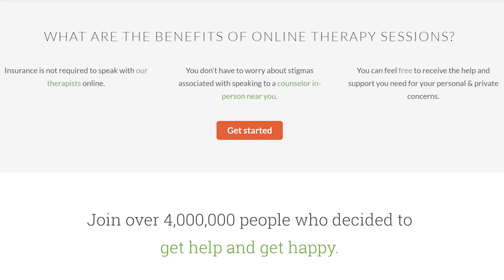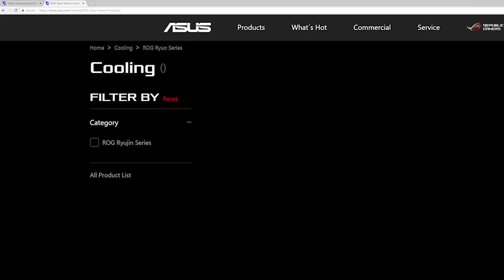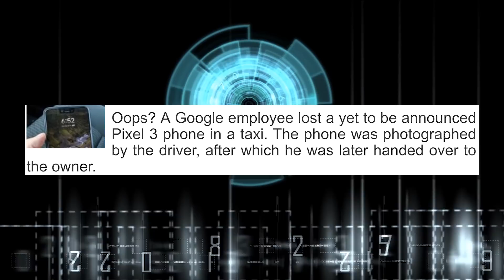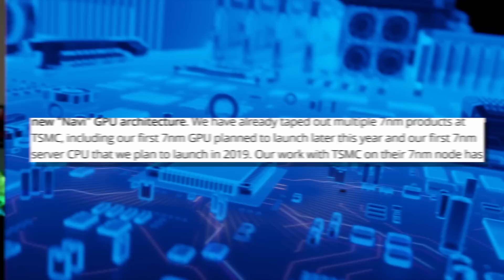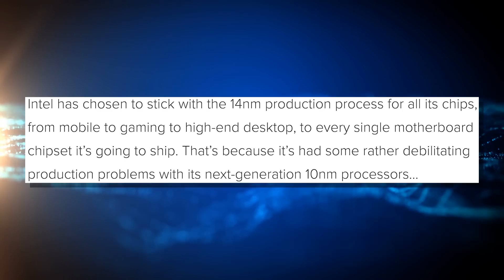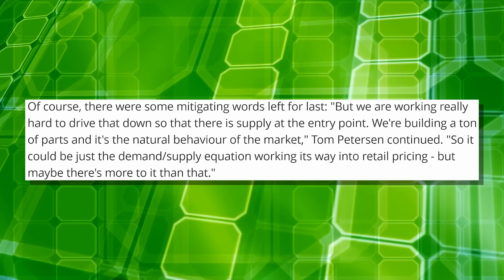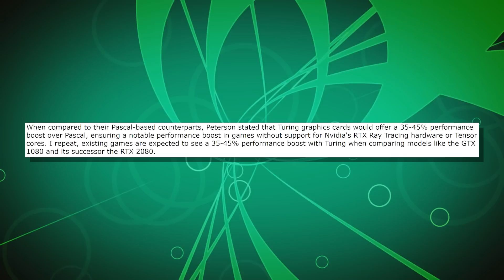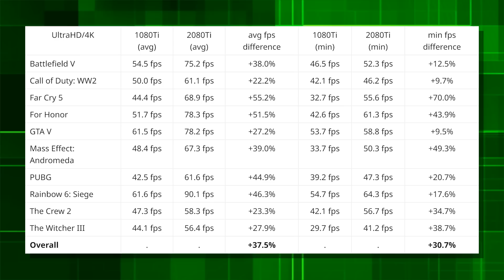Nvidia Officially Says RTX 2080 Only 35-45% Faster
Sources & Timestamps!

• 1:18 - Google Chrome is 10 Years Old
• 1:50 - ASUS Watercoolers
• 2:52 - Battlefield V Beta PC Requirements
• 4:09 - Shadow of the Tomb Raider PC Reqs
• 5:00 - Google Pixel 3 Found in Lyft
• 5:44 - Navi 7nm Coming This Year? Clickbait
• 7:16 - Doom II Secret Finally Found
• 7:55 - Whiskey Lake vs Coffee Lake
• 8:32 - Whiskey Lake Paper Launch
• 9:41 - Intel GPUs to Support Adaptive Sync
• 10:41 - Nvidia Says Don't Expect Base Pricing
• 12:17 - Nvidia States Turing is 35-45% Faster than Pascal
• 13:28 - Leaked 3DMark 2080 Ti Scores
• 14:42 - Joker Production Benchmark Leaks